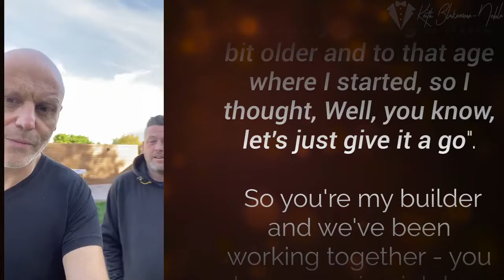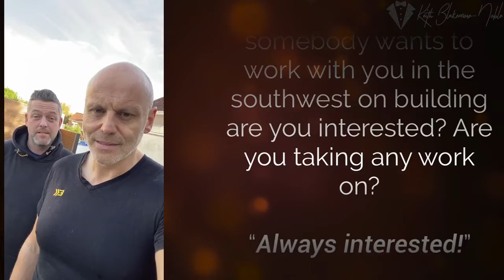How Keith Blakemore-Noble helped Noel Williams to quit smoking after 28 years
So many people want to quit smoking because, let’s face it, we all know smoking is bad for us.

Not only does it cost us a fortune (£3,500 – £7,200 per year for a 20-a-day smoker depending on brand, and rising each year), and not only does it cause bad breath and make our clothes smell, it also causes many health problems.

And it shortens your life-span by 11 minutes per cigarette – for a 20-a-day smoker, that’s dropping your lifespan by around 8 weeks for every year you smoke. Smoke for 7 years, you’ve reduced you’ll likely die 1 year sooner!

And yet, despite knowing it makes sense to become a non-smoker, so many smokers find it difficult to quit smoking for a variety of reasons.

Noel Williams was one such smoker – he’d been smoking for 28 years, but now he was determined to stop, especially when he realised his daughter was now the same age he was when he started, and he certainly didn’t want her to follow in THAT family tradition! It was time for Noel to quit smoking, once and for all.

Noel and I were introduced by a mutual friend Brad Burton (who I’d previously helped stop his nail-biting), and via a Zoom call we explored his reasons for wanting to stop, and his options.

He quickly realised now was the time, and he singed up for the Freedom From Smoking package – it cost less than he spent in a month on cigarettes, so it would pay for itself in week financially.

Armed with his pre-session worksheet, Noel diligently did everything which was asked, which meant when we can to his first session he was ready. So ready and com mixed was he that he aced that session.

Which meant when we got together for the follow-up the following day, he was already enjoying being a non-smoker, encountering no withdrawal symptoms, and absolutely no desire to smoke ever again.

I caught up with his a couple of weeks later, and he mentioned that the first week had seen some very stressful days, the sort where he’d have been chain-smoking normally – and yet, despite all the pressures and stress life threw at him those days not once did he even get the temptation to smoke!

Our mutual friend Brad caught up with Noel 4 months later, and Noel was delighted to confirm that he was absolutely a non-smoker, having not touched a single cigarette since our first session – saving himself over £2,500 in that time, money which he was wisely saving – his family are in for a very enjoyable Christmas and some great holidays are beckoning in the future. Not to mention the various health benefits, and Noel’s increasing life expectancy now he no longer smokes.